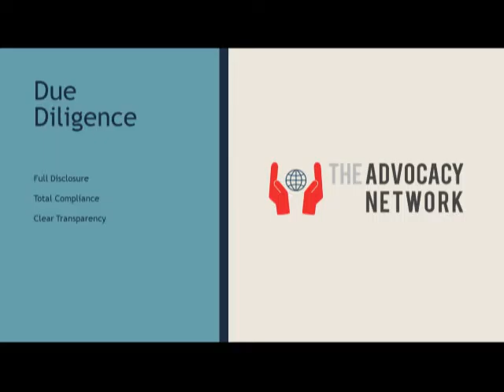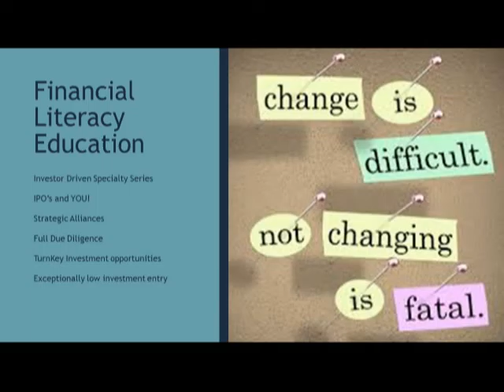IPO's & YOU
Unique financial literacy education for investors. Basic, Intermediary, and Advanced education modules geared to help all investors identify and select profitable investment opportunities. No smoke and mirrors just solid information with full disclosure, total compliance and clear transparency. Make Smart Decisions About Money with the help of the Advocacy Network